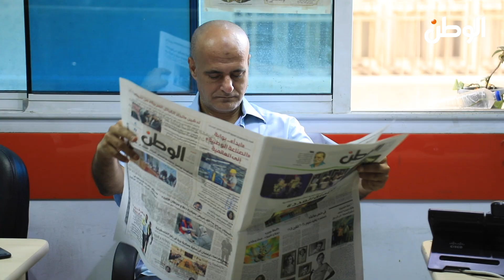«الوطن» تحتفل بـ12 عاما على تأسيسها